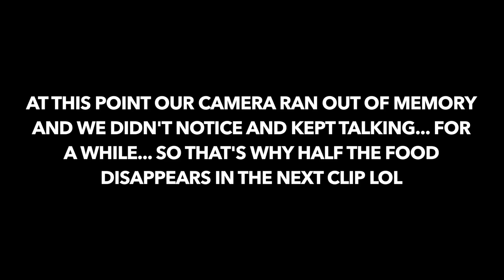MCDONALDS AND HONEST CHAT WITH US | James and Carys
McDONALD'S AND HONEST CHAT WITH US | James and Carys